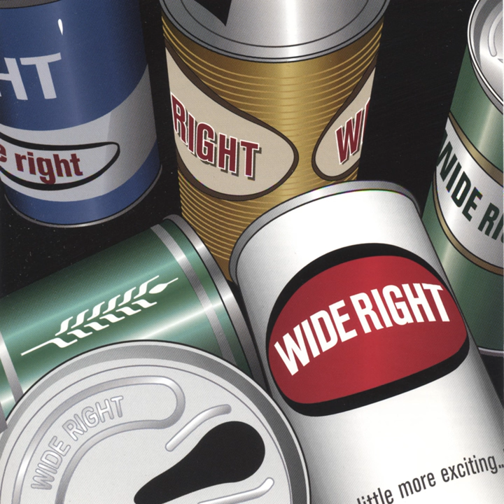How Dare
How Dare · Wide Right

Wide Right